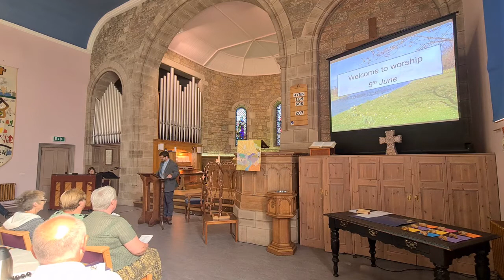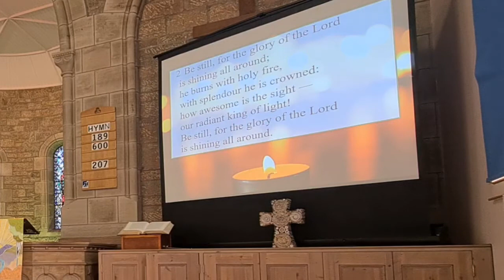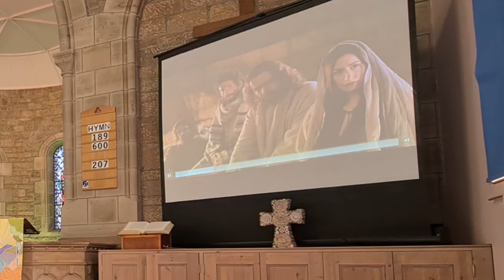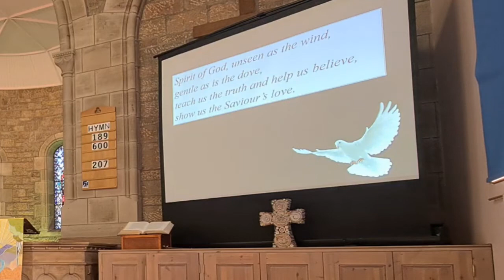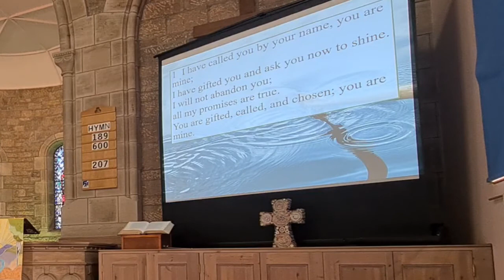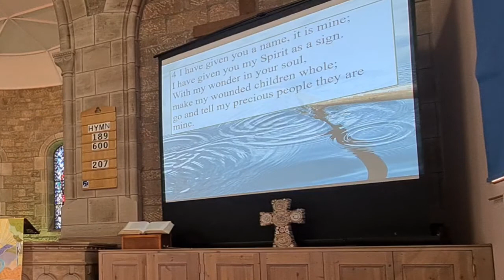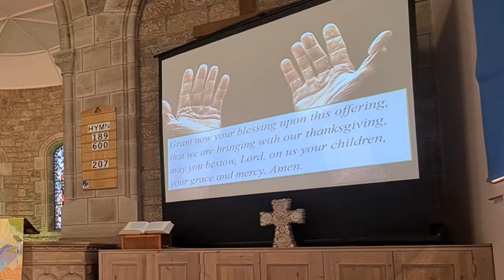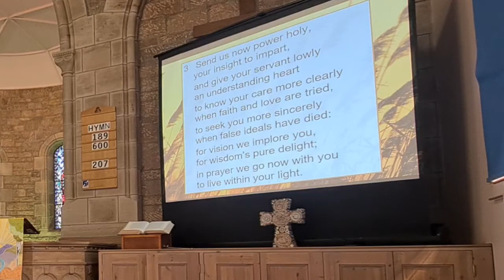Worship 5th June Pentecost and Ordination of new elders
On Sunday we were delighted to celebrate the ordination and admission of new elders to the Kirk Session - and we were able to do so while thinking about the gifts God gives us through the Holy Spirit at Pentecost. We even made some kites - a symbol of being lifted up in God's care, and the God who is with us in all the twists and turns, even when it feel like the wind has gone out of us.